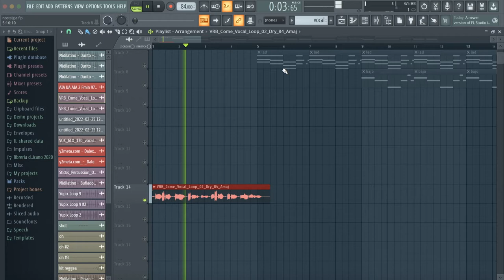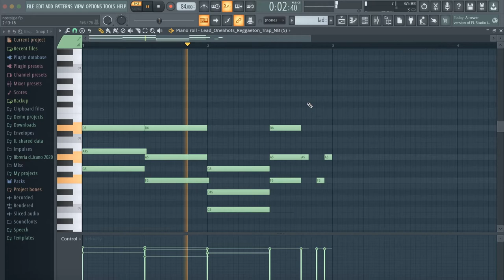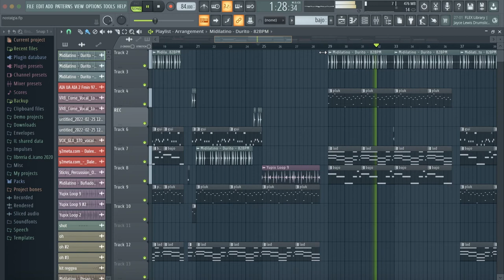Como hacer Un beat de Trap en FL Studio 20 - Beat "Bad Bunny" En FL Studio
Como crear un BEAT de Trap Estilo ANUEL AA - Beat Trap contactame por Instagram @diamante_beats WhatsApp DESCARGAR © SUSCRIBETE Y ACTIVA LA CAMPANITA DE NOTIFICACIONES Sígueme en Instragram @diamante_beats / en Spotify escucha .spotify.com / artist / 5ea1q ... es Spotify ... -vDSzzZVSV6vbddq8hQ1DQ Instragram: @diamante_beats beats Trap Romantico 2022 tipo beat R&B beat romantico beats pista de trap romantico beat trap romantico tipo trampa emocional romántico instrumental 2022